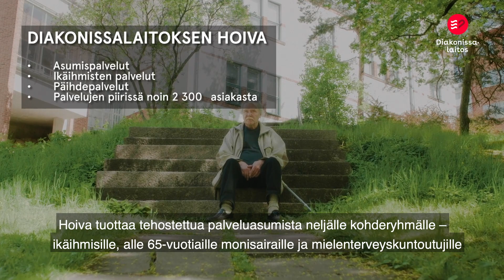Diakonissalaitos 2019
Diakonissalaitoksen säätiön valmiudet vastata yhteiskunnan haasteisiin paranivat vuonna 2019. Säätiö tarjoaa yhdessä siihen kuuluvan Rinnekodin ja tytäryritys Diakonissalaitoksen Hoivan kanssa vaikuttavia sosiaali- ja terveyspalveluita valtakunnallisesti.